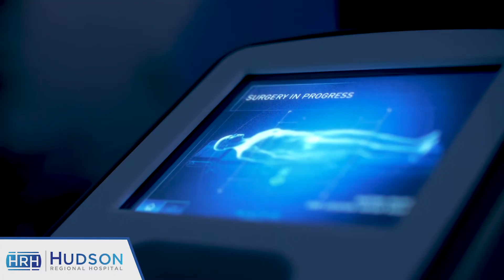da Vinci Surgery at Hudson Regional Hospital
The da Vinci Xi Robotic Surgical System is a valuable tool that allows our already extraordinary surgeons to perform at a higher level. Having advanced technology is critical to Hudson Regional Hospital’s patient-first philosophy – it will enable our community to receive the best care available right in their backyard.